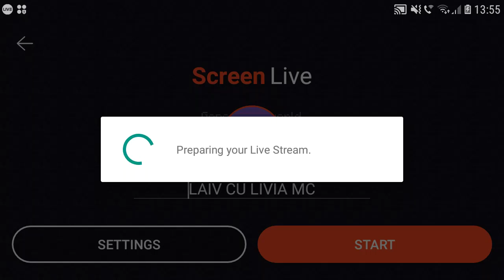LAIV CU LIVIA MC